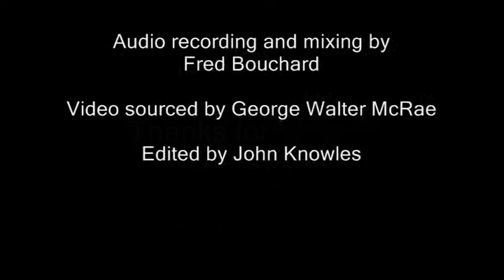Coalman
A Peg Leg Howell tune done by John Knowles and The What Four